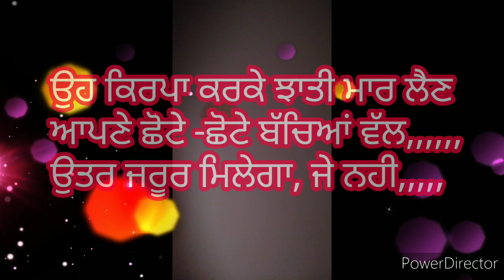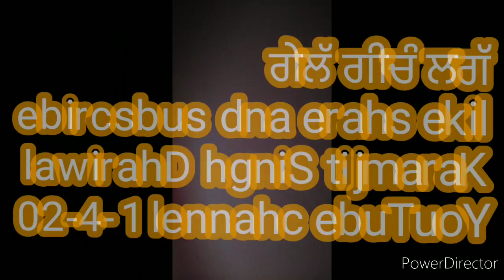ਕਰੋਨਾ ਦਾ ਇਲਾਜ ਆਕੜ ਨਹੀ, ਕੁੱਝ ਹੋਰ ਆ। 1-4-20